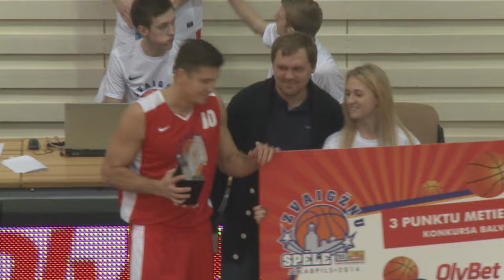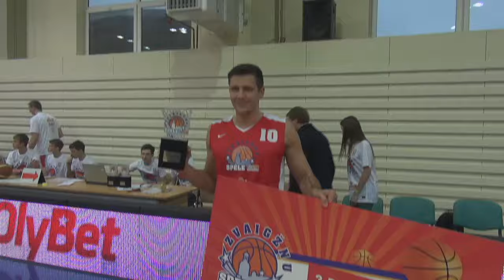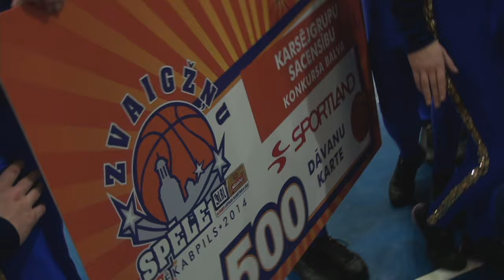Aldaris LBL Zvaigžņu spēle 2014 (pilna spēle + konkursi)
Aldaris Latvijas Basketbola līgas tradicionālajā Zvaigžņu spēlē Jēkabpilī, kas norisinājās 9. februārī, LBL izlases sagrāva Leģionāru komandu ar 154:110 (48:39, 84:57, 121:80), sasniedzot jaunu Zvaigžņu spēļu rezultativitātes rekordu (1995.gadā Rīgas Sporta pilī LBL uzvarēja Leģionārus ar 139:133). Par mača vērtīgāko spēlētāju atzīts Kristaps Dārgais.
Nike slam dunk konkursā uzvarēja Jānis Timma (BK „Ventspils"), OlyBET Sport Bar trīspunktnieku konkursā uzvarēja Sandis Valters (BK „Ventspils". Meistarības konkursā uzvarēja Dmitrijs Brizgalovs (Latvijas Universitāte). Sportland karsējgrupu konkursā uzvarēja BK „Ventspils". AldarisTreneru konkursā uzvarēja Mārtiņš Gulbis („Barons kvartāls").
Aldaris LBL Zvaigžņu spēli atbalstīja alus darītava Aldaris, OlyBet Sport Bar, Škoda un Jēkabpils. Informē Delfi.lv, Draugiem.lv, Radio SWH, Radio 1, Brīvā Daugava, sportacentrs.com un Basket.lv.